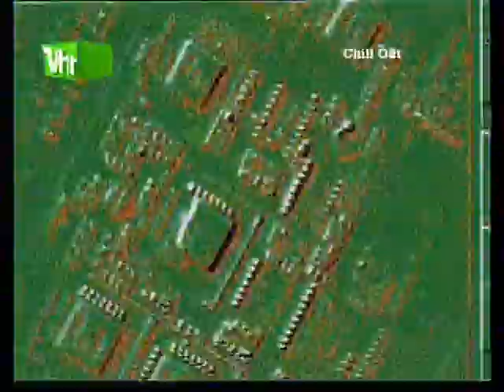forces - esse'ray.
Vh1 (Chill Out)